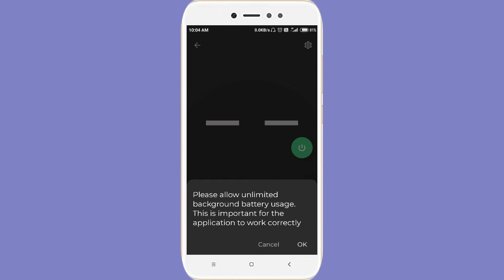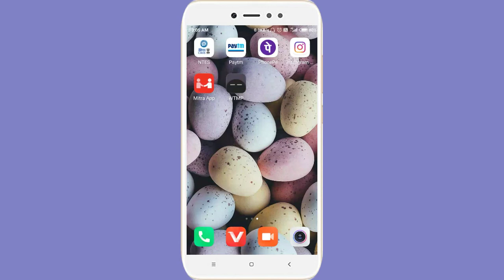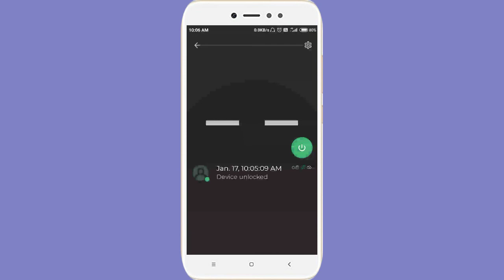फोन में लॉक लगाते हो जान लो ये ट्रिक कोई भी आप का फोन नहीं छुयेगा,phone me lock lagate ho to dekh lo